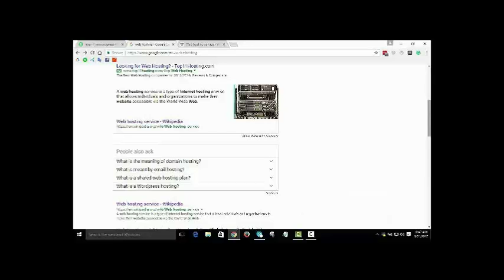Education connection commercial